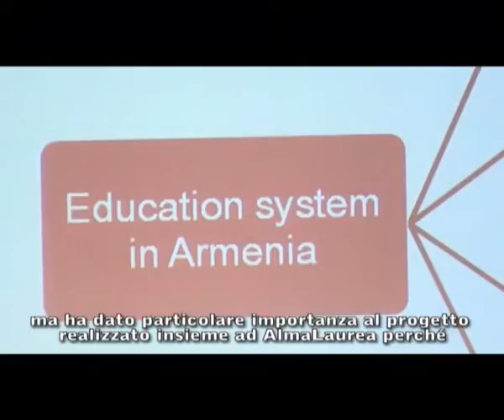Il modello AlmaLaurea in Armenia - Le testimonianze dei rappresentati armeni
A Bologna, dal 9 all'11 gennaio 2013, l'avvio della collaborazione con il governo, le università, gli studenti e il mondo imprenditoriale armeni per favorire l'ingresso nel mercato del lavoro dei laureati.